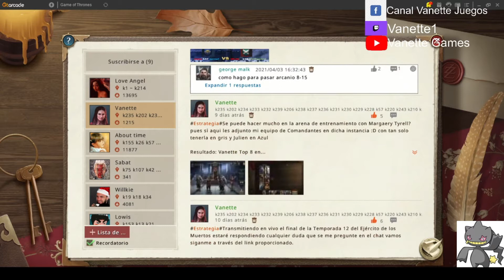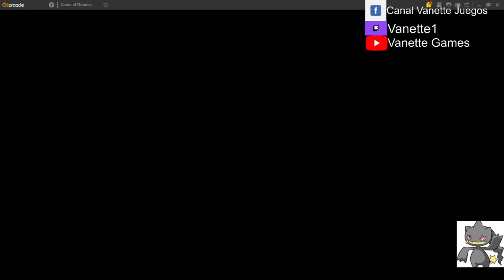Arena de Entrenamiento Equipos más utilizados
Una video guía y demostración de los equipos que se deben combinar para llegar al top 10 del reino en donde estén

Los Comandantes más utilizados son: Julien, Margaery, Theon, Simon, Sinara, Sabrina, Latz Karin, Seg

Llegamos a Top 12 demostrando el team para cada ocasión